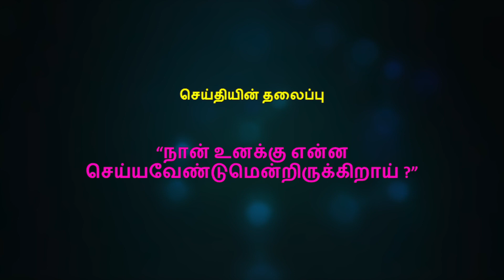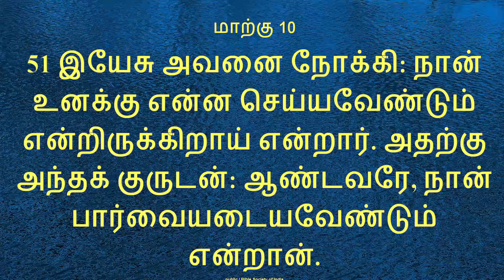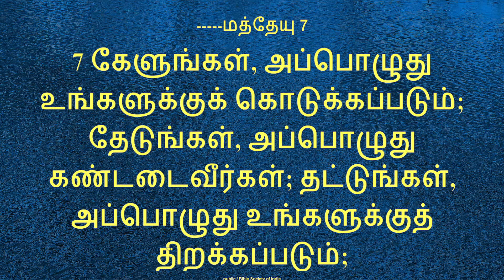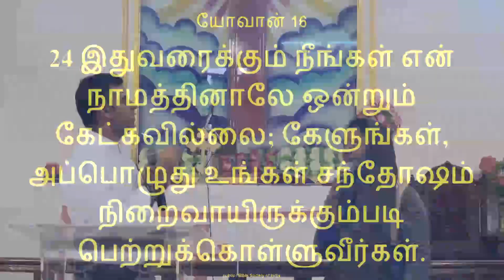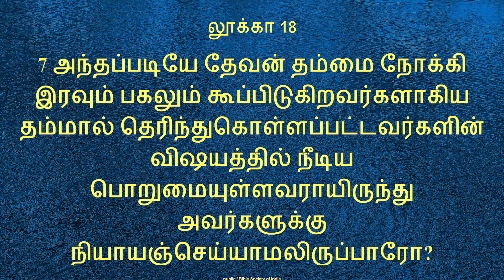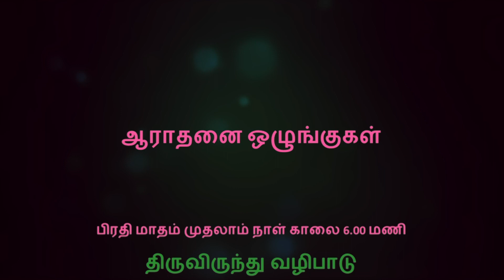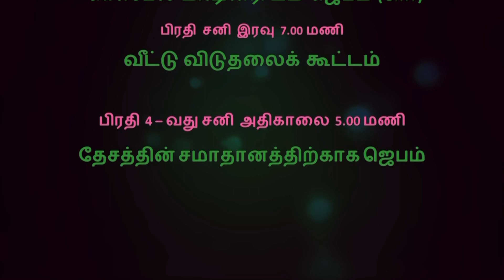"நான் உனக்கு என்ன செய்யவேண்டுமென்றிருக்கிறாய்?" -Message by Eva. Bijoy in English to Tamil.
CSI St. Paul's Church, Mudichur. Sunday Celebrations. 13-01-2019.